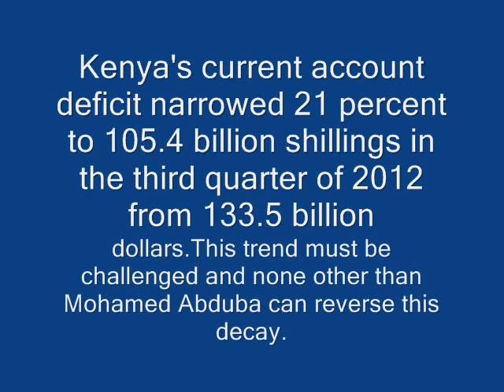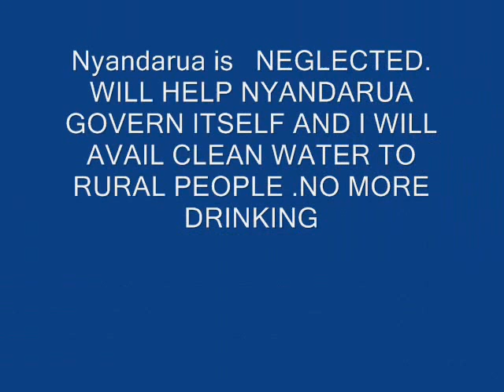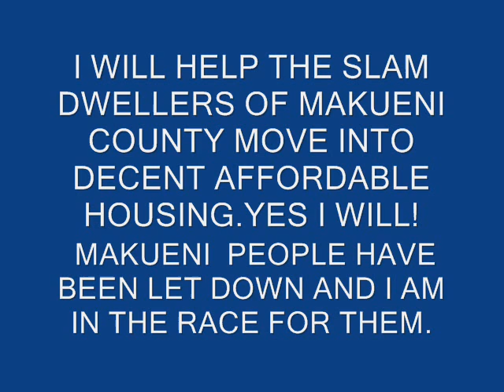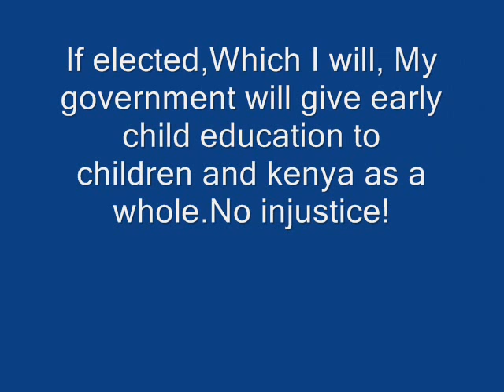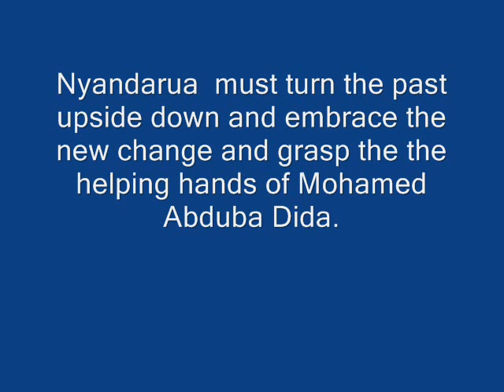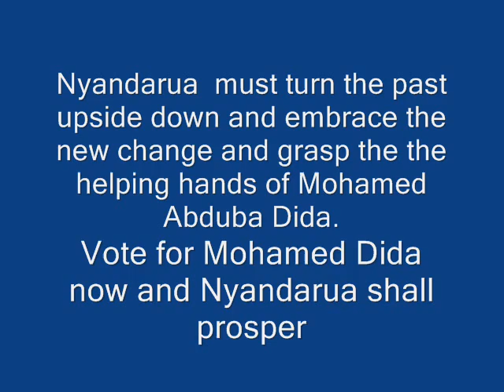KENYA ELECTIONS 2013 DIDA NYANDARUA COUNTY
NYANDARUA NEEDS CHANGE AND IT MUST VOTE FOR MOHAMED ABDUBA DIDA TO BECOME THE 4TH PRESIDENT OF KENYA.
NYANDARUA HAS BEEN LEFT SO BEHIND ESPECIALLY THE POOR PEOPLE IN THE RURAL PARTS.
I  AM IN THE RACE TO CHANGE THE LIVES OF THE DESTITUTES WHO ARE GETTING POORER DAY BY DAY.
Thank you Nyandarua for supporting my fight for universal truth and justice.
May God bless the people of Nyandarua.
My team is comming to sit with the poor in Nyandarua and I shall set them free from the shackles of deprivation.